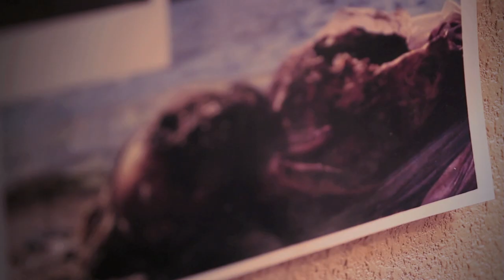Teaser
Teaser I put together to raise financing for a project.  And somehow the financing came through before this was finished.